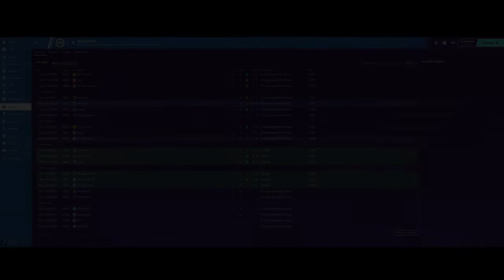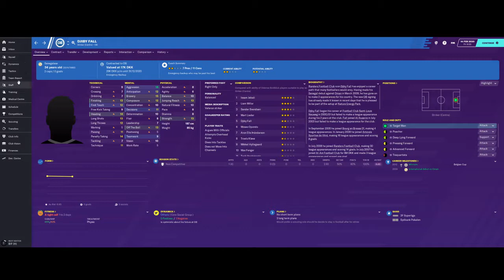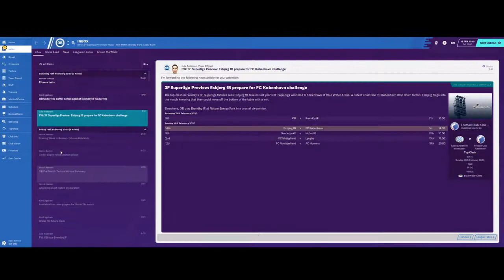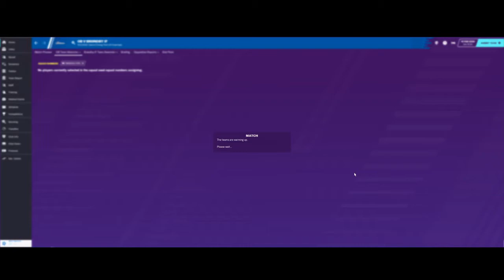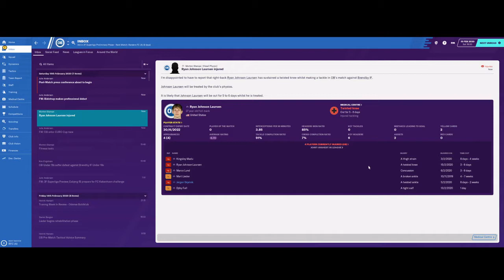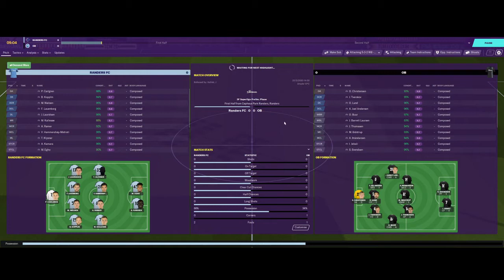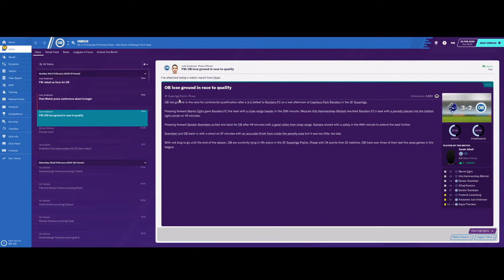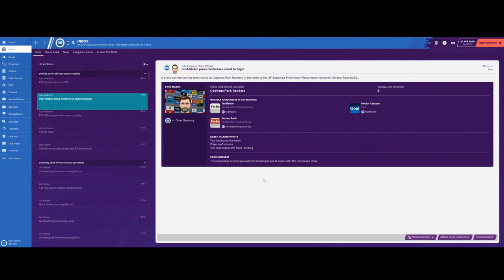FM 20: The Odense Chronicles Episode 9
Welcome to The Odense Chronicles, a football manager 2020 save. Where I take charge of my hometowns football club, Odense Boldklub (O.B) , where the goal is to dominate the league in Denmark and to get as far in Europe as possible.

I am a massive O.B fan myself and go to every game I posibly can.